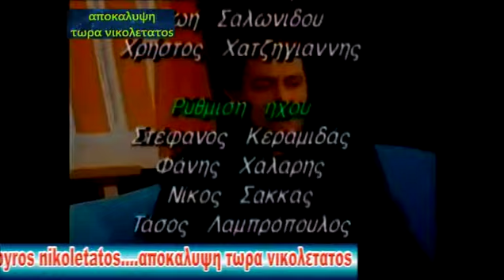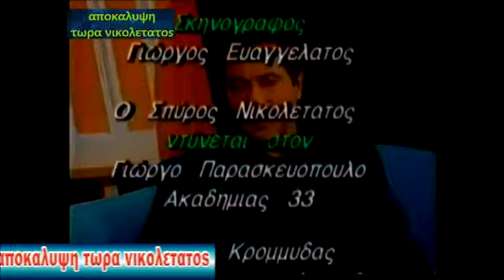αποκαλυψη τωρα Κατρανιδηs